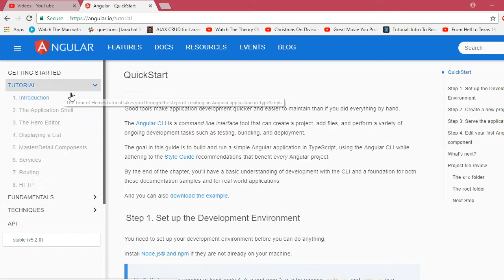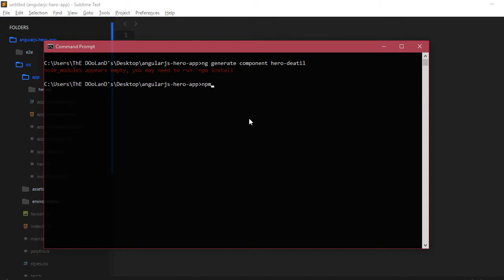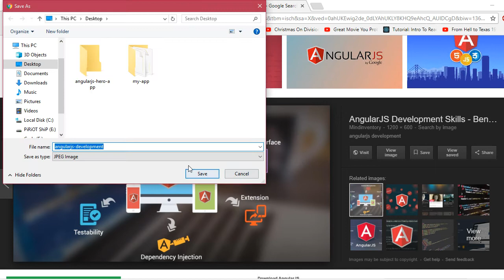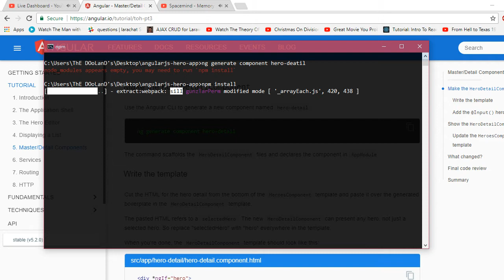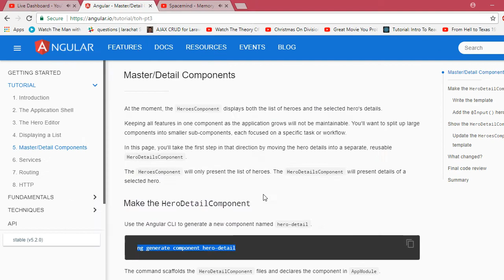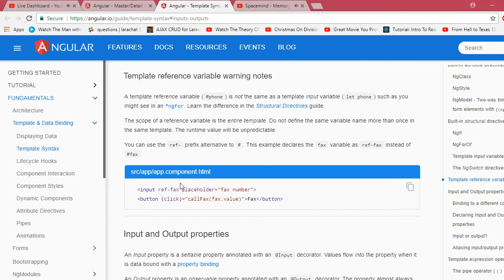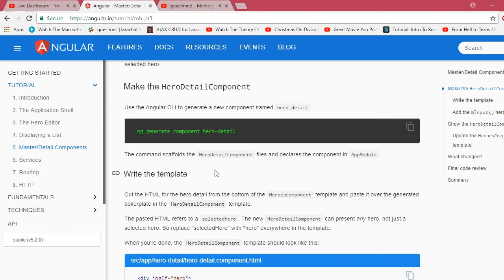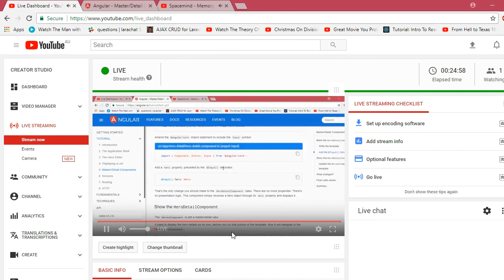Programming live stream with Angularjs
learning Angualr js